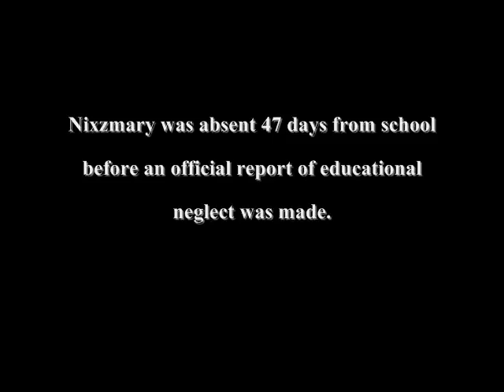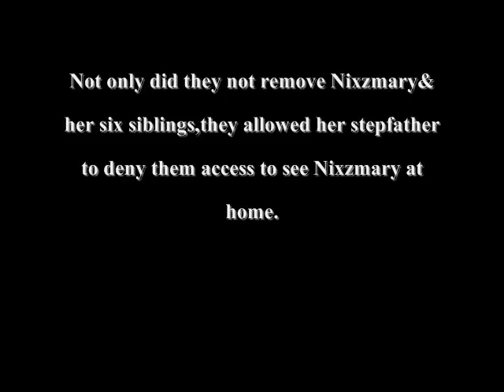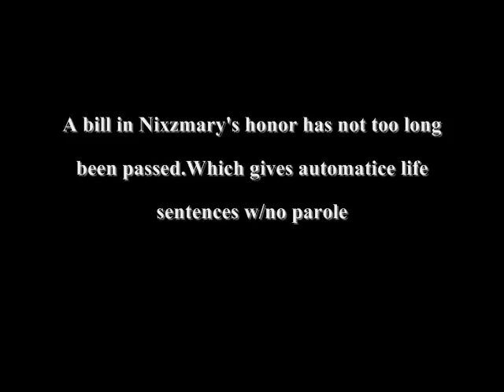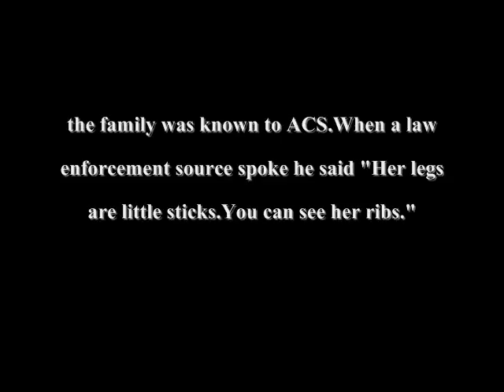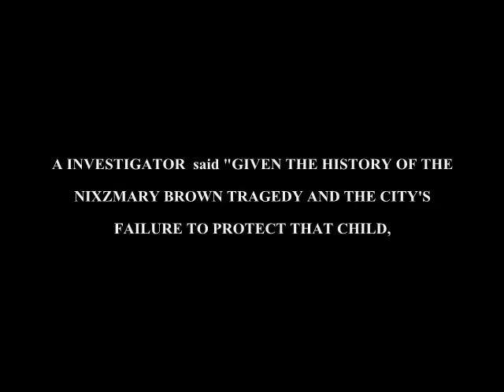Nixzmary Law failed Marchella Pierce.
after promises of acs reform in the wake of Nixzmary Brown's death...many Brooklyn children have been murdered by their parents.Despite acs already being involved with the childrens family.How many more children will die while in acs care in Brooklyn,NY?made by ISASZ91